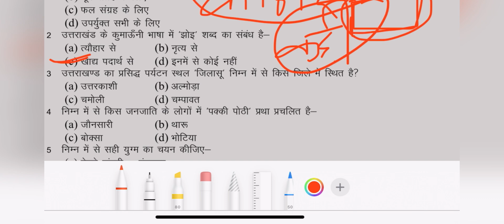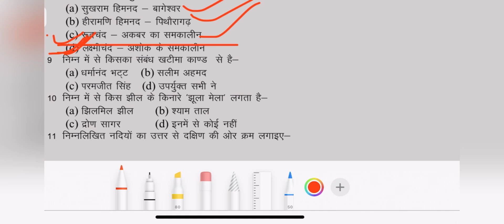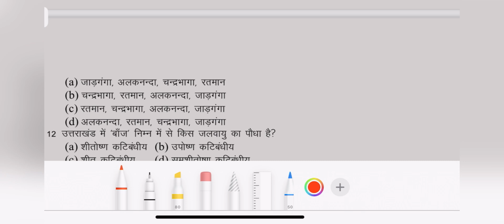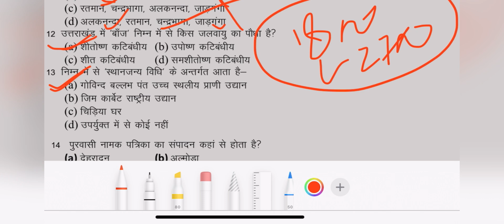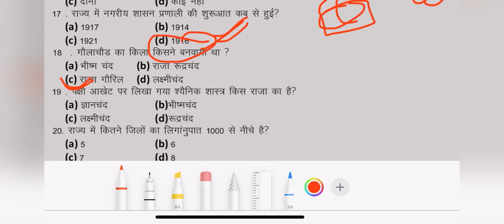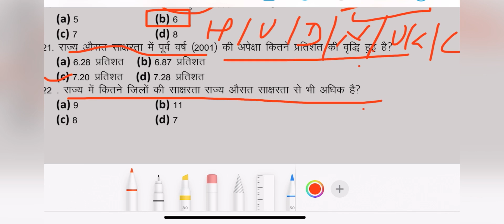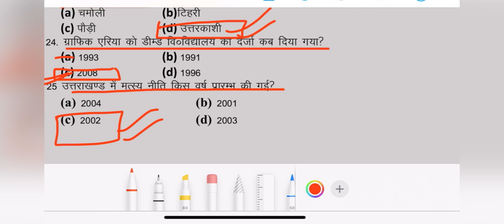3 prectice set uttarakhand /uksssc /ukpsc